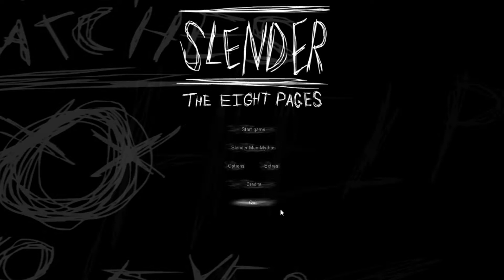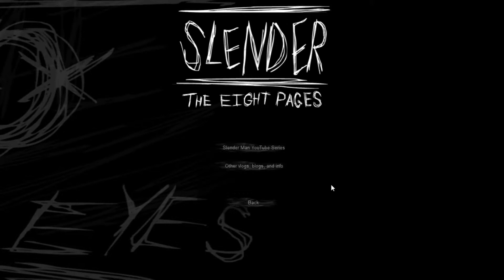slenderman gameplay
Y TANBIEN DESCARGARTE NUESTRA APP PARA GOOGLE Y FIREFOX